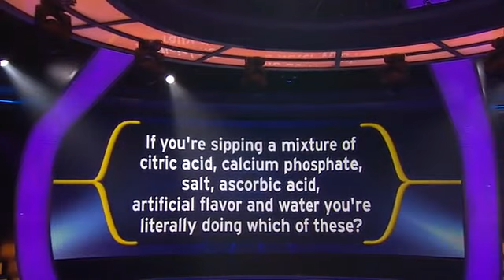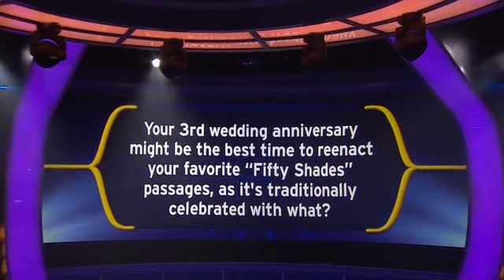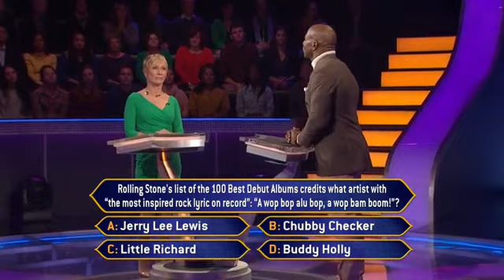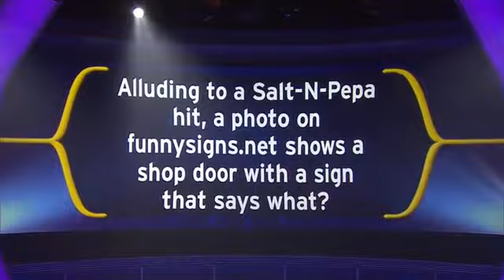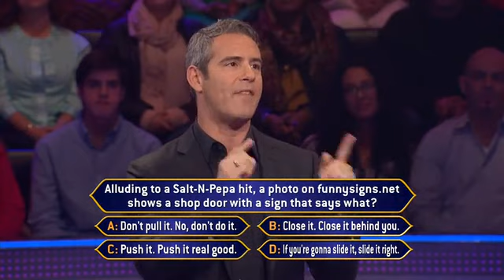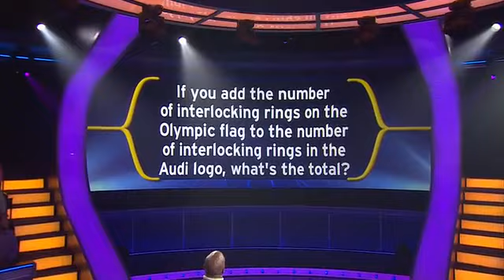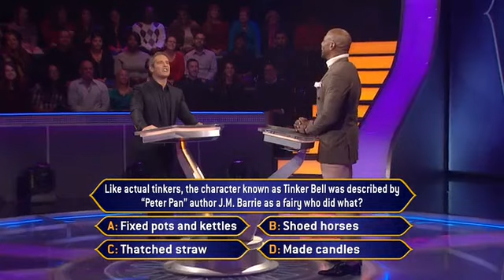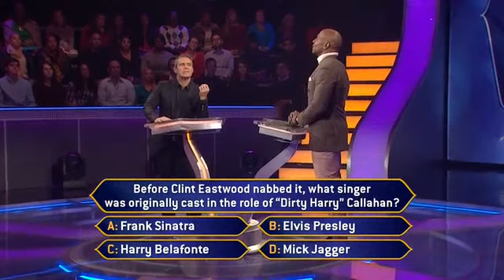Who Wants to Be a Millionaire (American game show) 54 November 20, 2014